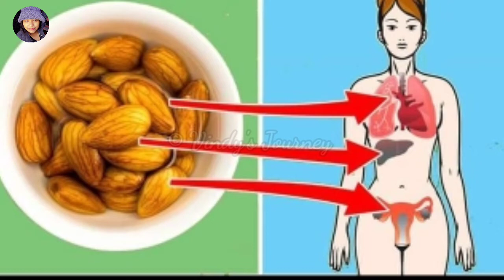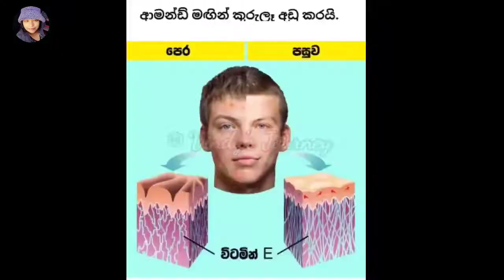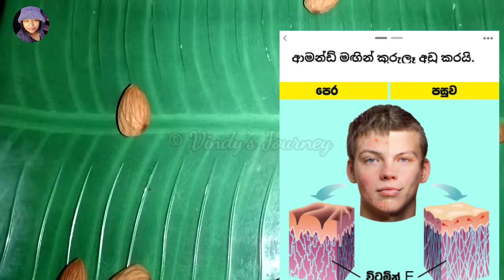Almond | What'll Happen If You Eat 4 Almonds Every Day ආමන්ඩ් වල ප්‍රයෝජන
What'll Happen If You Eat 4 Almonds Every Day
ආමන්ඩ් ඇට 4ක් දිනපතා කැවොත් ඔයාලාට ලැබෙන ප්‍රයෝජන අසීමිතයි , වීඩියෝව අවසාන වෙනකල් බලන්න ..